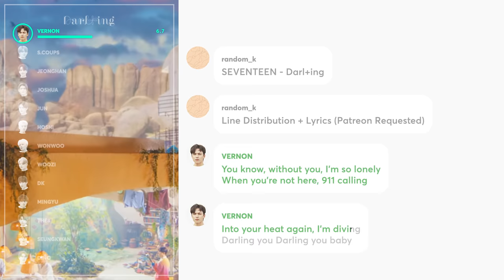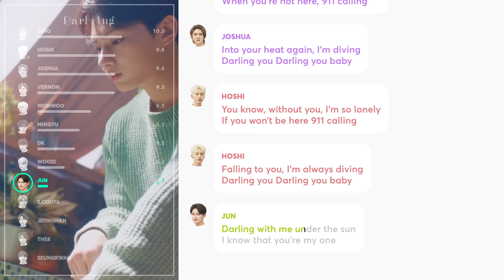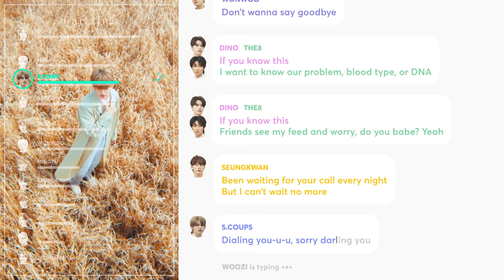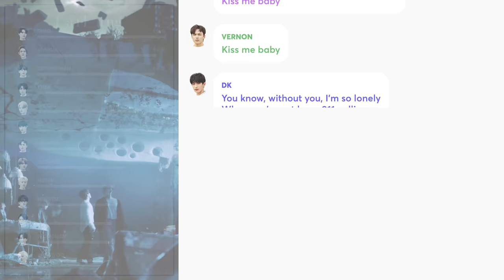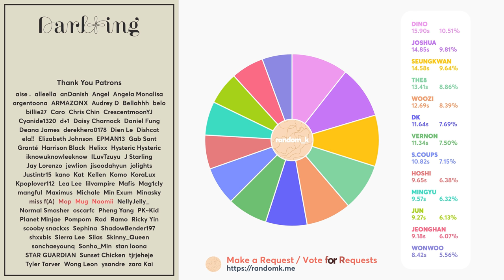SEVENTEEN - Darl+ing (Line Distribution + Lyrics Karaoke) PATREON REQUESTED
Requested by Patreon Supporter: Kpoplover112, Caroline Kim, Yeonjun is bae

Line Distribution/Karaoke/Color Coded Lyrics Eng/Rom/Han/가사: SEVENTEEN (세븐틴) 'Darl+ing'